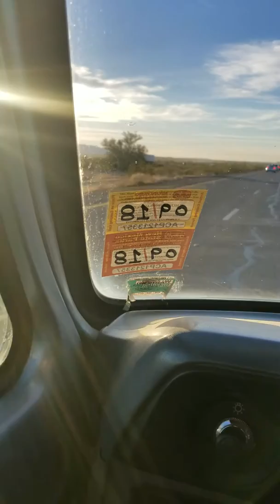I 10......Slow. 2 hours delay for road work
Enjoying traveling so slow. 😉 No...Thsnk you everyone for watching my crazy self. enjoy LIFE 🤗🤗🤗